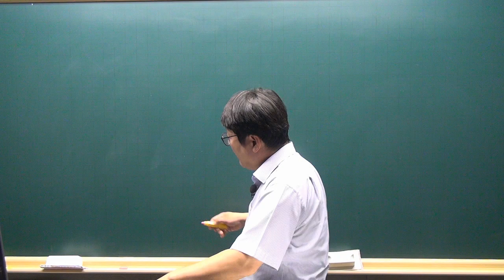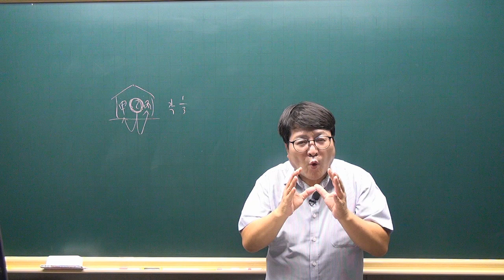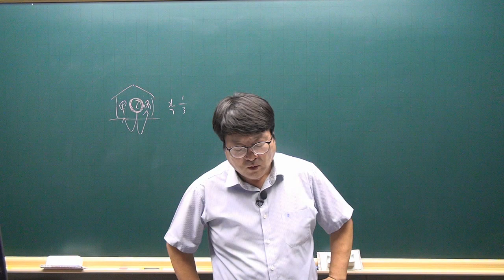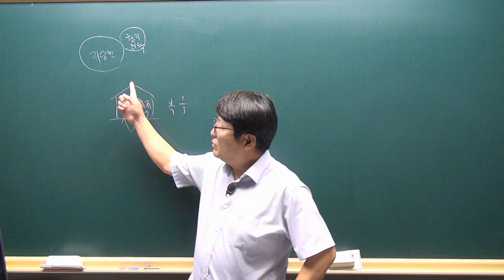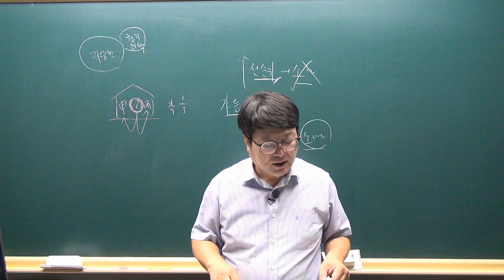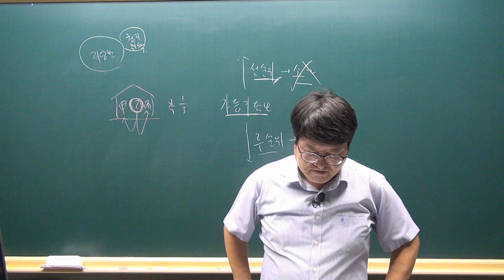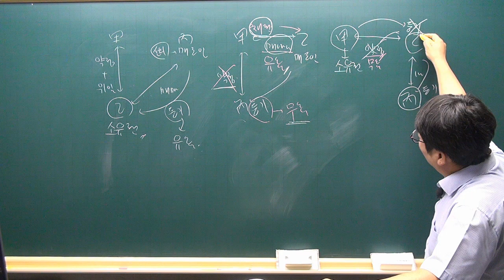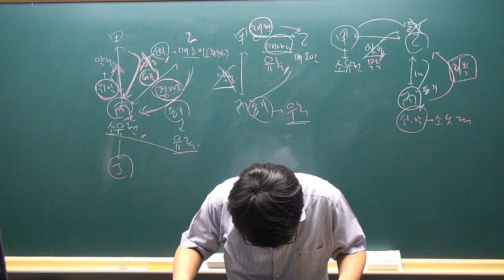[공전무 - 공인중개사 무료인강] 2023년 공인중개사 시험과목 민법및민사특별법 안영찬 교수 기출예상문제풀이 30강